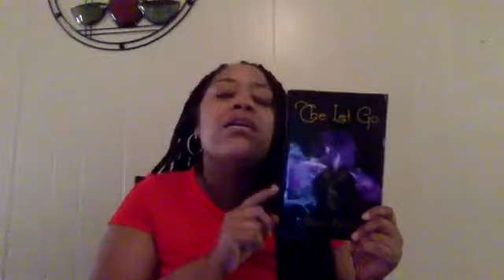Overcoming Depression!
How to handle depression! Trusting God!

instagram & twitter @falgod